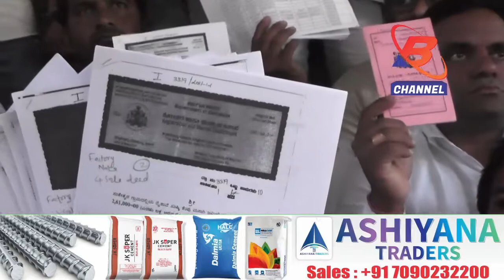B Channel : Anand finance cheque bounce issue.